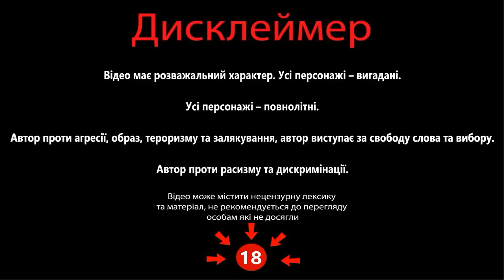Історик з Харкова руzкій який ризикнув